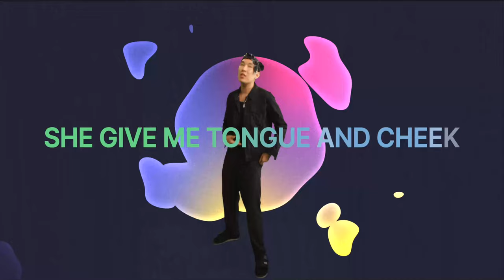Fuji Frank - Kelowna Prod. Disoriental (Lyric Visualizer)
OFFICIAL LYRIC VISUALIZER FOR "KELOWNA" BY FUJI FRANK & DISORIENTAL

Written by FUJI FRANK (IG @mrfujifrank)
Guitar by JOSH MURESAN (IG @joshmuresan)
Directed by DISORIENTAL (IG @__disoriental__)
Production by DISORIENTAL (IG @__disoriental__)
Shot & Edited by DISORIENTAL (IG @__disoriental__)
Mixed & Mastered by HIKED UP RECORDS (IG @hikeduprecords)

Special thanks to @Tyler Stalman

[Official Lyrics for Kelowna]
Intro:
I'm stuck in kelowna
I took all your photo's out of my phone
On the way here
Huh
Hook:
We got some history
I think she missing me
I'm gone like the mystery machine
They throwing dirt on me
She wanna clean me mr clean
She give me tongue and cheek
She need some listerine
Cause we got some history
Yeah
Verse:
Why they all after my head
I make a toast to the bread
Treat a bitch the best
But i got no S on my chest
They want me so dead
Yeah they want me astrofest
Rest in peace to the innocent
Shorty shoot your shot
I got a bulletproof vest
I pick and choose whose next
I don't even want the sex
She wanna take the photos
Tell her delete those
These corny boys dorito's
She eat me up like scooby snack
I got her doing some kegels
Don't tell me that you want me back
I be living life regal
Don't make me get lethal
Good girl but she evil
Now watch how i walk in the hotel
All these hoes wanna go tell
I don't feel like wishing em well
Ima go visit a wishing well
Making back every dollar i spent
Make mistakes now i'm coming correct
I like the thrill of the hunt
Feel like attila the hun
Getting baddies super sprung
French girl like using her tongue
Had to go move mountains
Smokin killamonjaro
Ain't feel like dealing with you
So ima talk to you tomorrow
I'm hitting that girl that you letting me borrow
They scanning me up like they need my QR code
Hook: